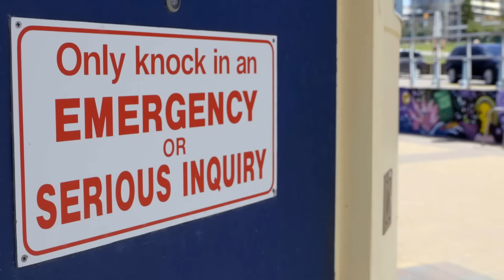Hurry! Lifeguards Called To Assist A Woman Hit By A Car | 10 Minute Episode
The lifeguards are the closest responders and rush to help the injured woman.
Content licensed by BondiRescue/CJZ

Show Name: Bondi Rescue
Original Release Date: 2017
Production Company: CJZ